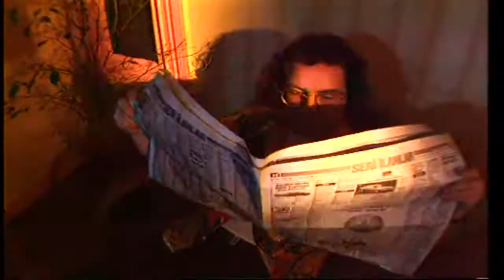Aşkın Nur YENGİ - Hiç Ummazdım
Şarkı Sözleri:
Seni yıllarca ellerin üstün de tuttum da ne oldu
Unuttun beni sonunda

Beni amansız, beni zamansız ayrılıklara ittin
Terkedip gittin beni
Beni amansız, beni zamansız yalnızlıklara ittin
Terkedip gittin beni

Bilseydim sana böyle davranmazdım yar
Şaşırdım bunu senden hiç ummazdım yar
Bilseydim sana böyle katlanmazdım yar
Utandım bunu senden hiç ummazdım yar

Sana ne yaptım, ne kötülük gördün ki benden
Söyle neden, neden yaktın böyle

Müzik sektöründe saygın bir kuruluş olan EMRE MÜZİK 1970 yılından bugüne siz müzik severlere hizmet vermeye devam etmektedir. Ülkemizde ilk olarak 45’lik plaklarla başlayıp, 33’luk LP (Long Play) ler,kaset,CD,klip,Digital ortama kadar Her türlü hizmeti sunmuştur.

Barış Manço , İbrahim Tatlıses ,Moğollar, Zeki Müren, Cem Karaca,
Tanju Okan , Ajda Pekkan , Askın Nur Yengi , Ümit Bensen ,  ,Edip Akbayram Gibi değerli sanatçıları ilk defa müzik dinleyicileri ile tanıştırdı.

Hızla Büyümeye Devam eden Emre MÜZİK Sibel Can , Ebru Gündeş, Serdar Ortaç, Rafet El Roman , Funda Arar , Ferhat Göçer , Yusuf Güney gibi sanatçıları da kadrosuna ekleyerek dev bir kuruluş halini almıştır. .